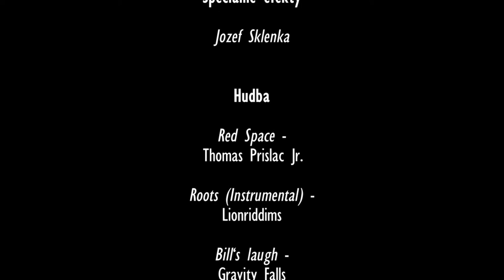LES ZA MESTOM - amatérsky film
Dávid sa kvôli nešťastnej láske rozhodne spáchať samovraždu v lese za mestom. Pred tým to však cez telefón oznámi svojmu najlepšiemu priateľovi. Ten sa ho rozhodne ísť zachrániť. Beží tak do lesa o ktorom kolujú všelijaké chýry.

EMESKA FILM

2016

Poznámka: Nevlastníme žiadne práva na použitú hudbu.
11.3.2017 regionálne kolo CINEAMA - Veľký Krtíš - DIPLOM s postupom